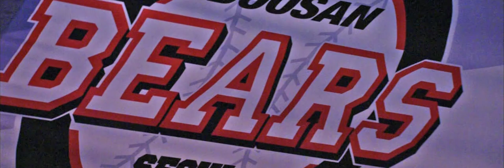[2016 두산베어스 전광판 영상] 승리를 위하여!